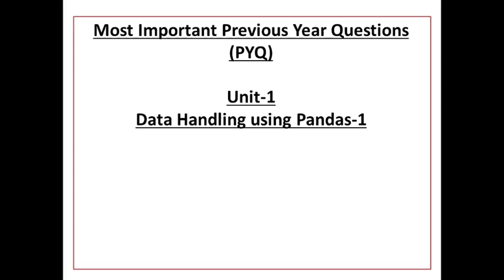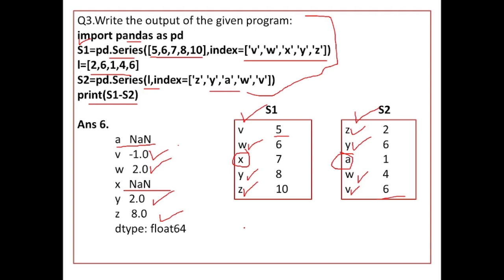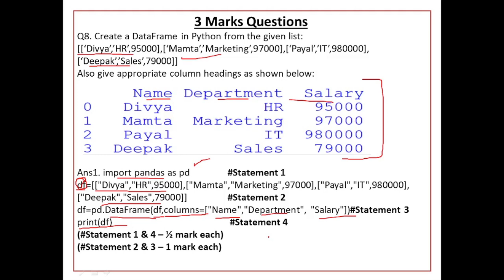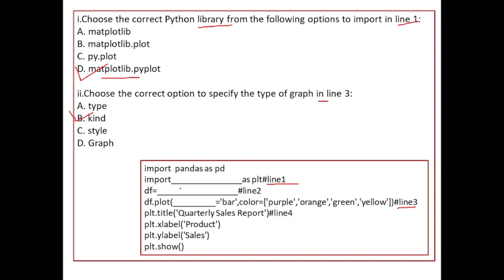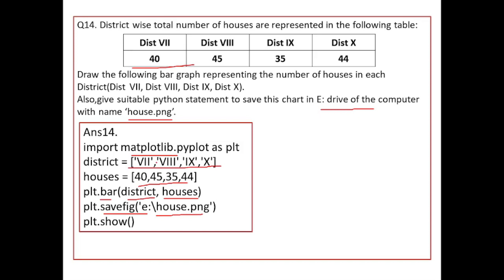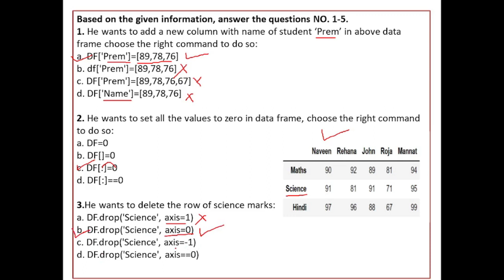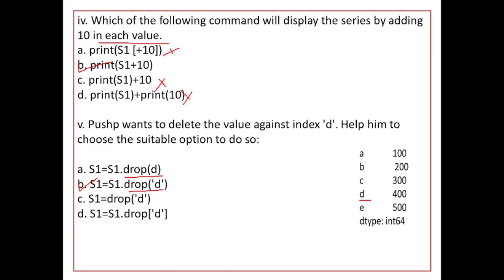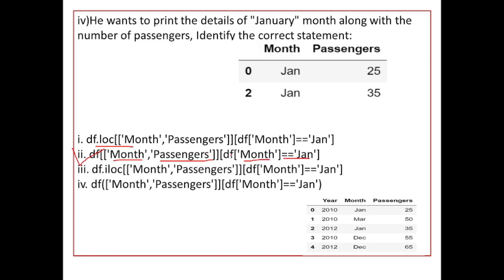Python Pandas PYQ , Case Study Questions | Important Questions of Pandas Class 12 | CBSE Exam 2024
Python Pandas PYQ , Case Study Questions | Important Questions of Pandas Class 12 | CBSE Exam ,class 12